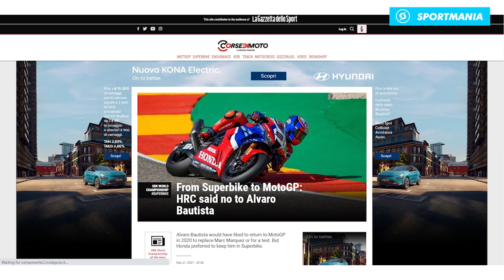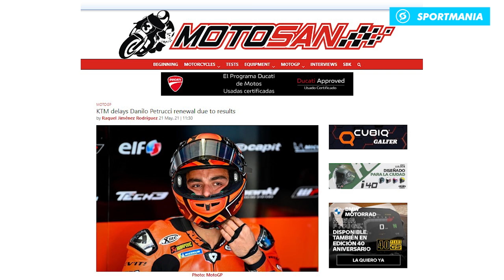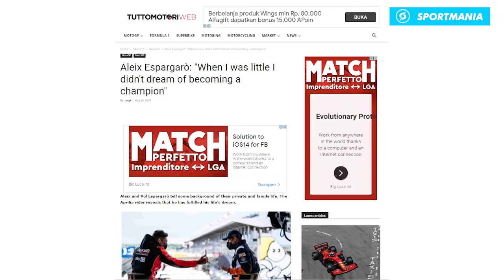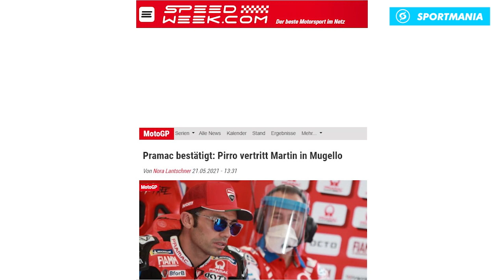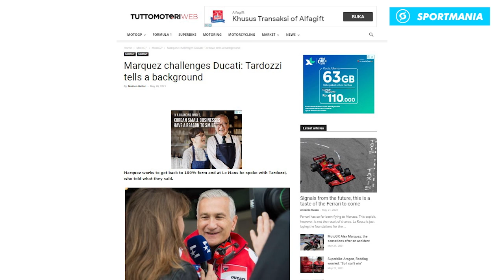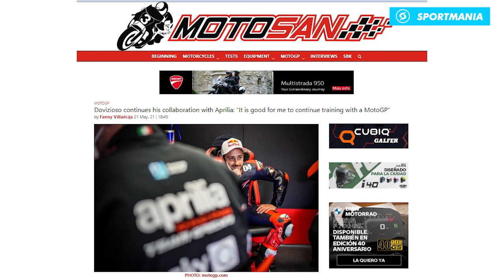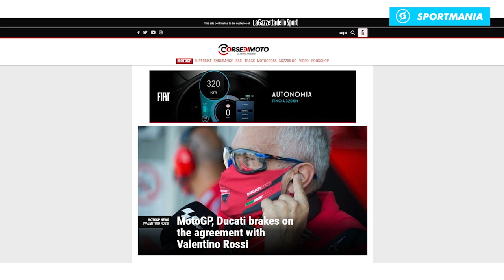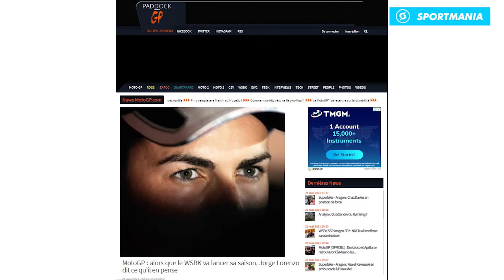MENGEJUTKAN! ARAMCO VR46 MASIH BELUM MAU GABUNG DUCATI🏍DORNA RAYU KAWASAKI KEMBALI KE MOTOGP???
HRC TOLAK ALVARO BAUTISTA
PERPANJANGAN KONTRAK PETRUCCI DITUNDA
ALEIX ESPARGARO MINTA APRILLIA CARI PENERUSNYA
JORGE MARTIN DIGANTIKAN MICHELE PIRRO
MARC MARQUEZ JANJI KALAHKAN DUCATI
DOVIZIOSO SIAP TERIMA TAWARAN DARI TIM LAIN
ARAMCO VR46 MASIH BELUM MAU GABUNG DUCATI
DORNA RAYU WSBK KEMBALI KE MOTOGP